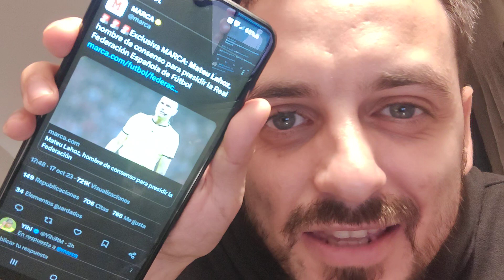💥¡LAS DIFERENCIAS entre la SANCIÓN de LEWANDOWSKI y la de NACHO! según ITURRALDE • MATEU LAHOZ PRESI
Mateu LAHOZ favorito para ser presidente de la RFEF.
El Madrid sigue de cerca a KUBO.
Iturralde explica lo de Nacho y lo de LEWANDOWSKI